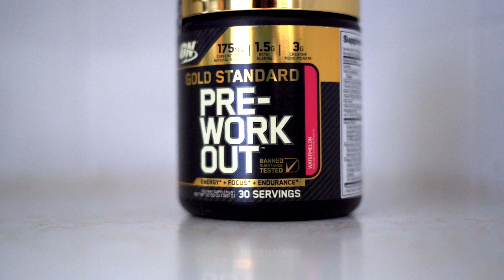THE FUTURE OF THIS CHANNEL...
In this video I talk about the future of this channel.

If you've been following me on social media then you know I have been really getting into b-roll/ cinematic sequence type videos.

I've been at a slight cross roads as to how I want to proceed with the future of this channel. So I explain a few different ideas floating through my brain and asking you the viewer for input. Who better to ask then those watching the content!